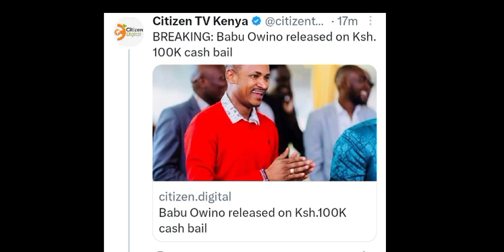Just in; Embakasi MP Babu Owino Released, See The Cash Bail He Paid